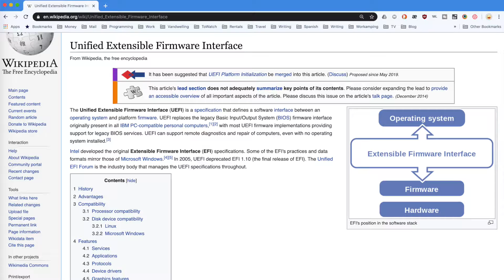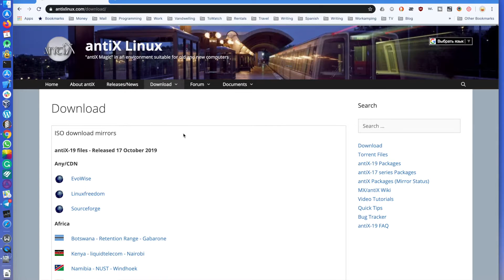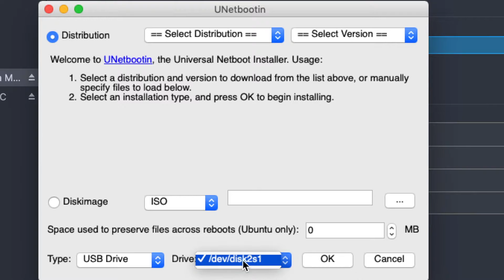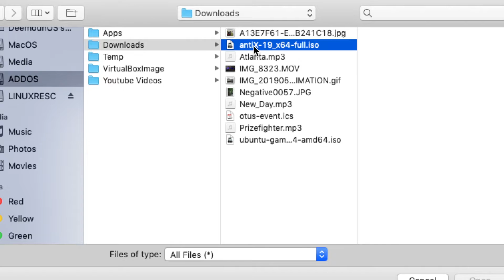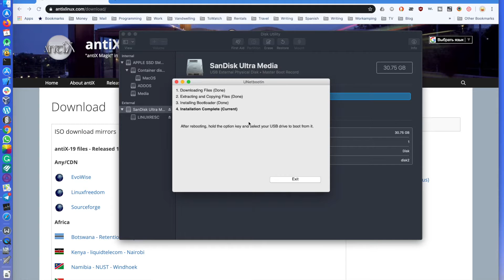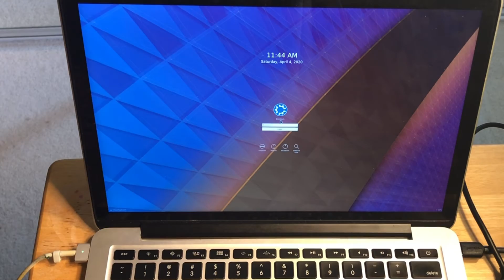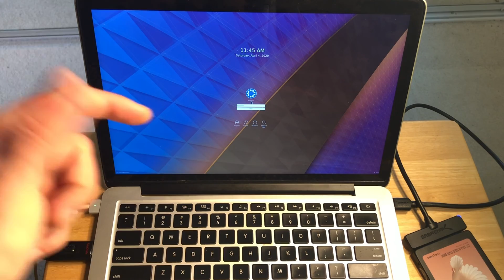Recovering Windows/Linux Installation on MAC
As a Mac user who have migrated to Linux I've been always puzzled of how complicated the boot process on Mac could been when it comes to using alternative operating systems such as Linux (or even Windows at times).

One of such solutions has been installing the rEFInd boot manager. I have a video about the installation process

But sometimes even installing the rEFInd doesn't help when it comes to rescuing the bootloader  of your Linux installation. In such scenarios we need to be more creative and use specific tools.

My favorite utility/tool for this process is antiX. The process itself looks like this for the most part:

1.
- Format your flash drive using Disk Utility on Mac (or any other utility)
- Install the downloaded ISO using the UNetbootin utility
2. Restart your computer with a flash drive plugged in and boot into the antiX menu (You can either boot into antiX menu using rEFInd or by pressing the "Option" key during the boot)
3. Select "Boot Rescue Menu" when booted into antiX
4. Select "Find GRUB menus" on the next screen
5. Return back to the menu
6. Select necessary partition with Linux

Can you use this tool to boot other operating systems such as Windows? Yes, sure. Go through the "Boot rescue menu" options and find the one matching your operating systems. It should work to boot the necessary OS.